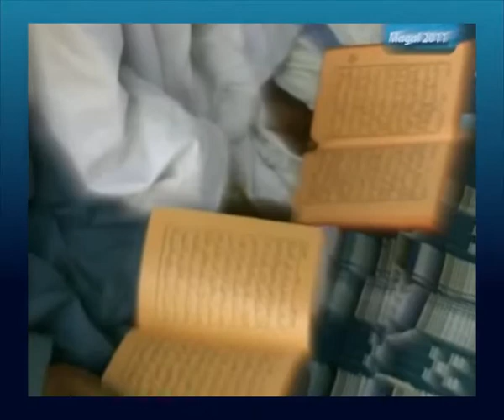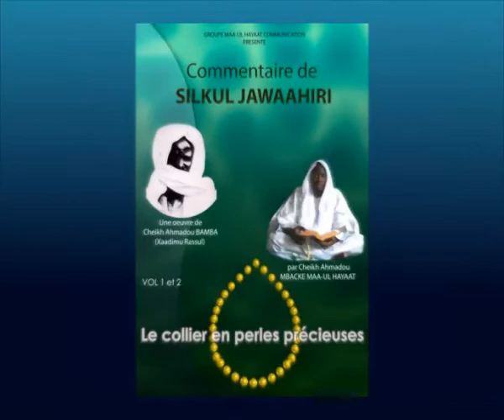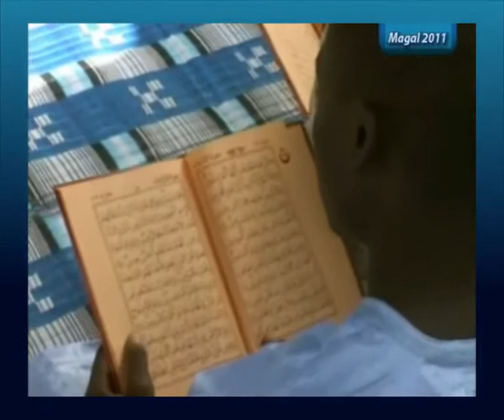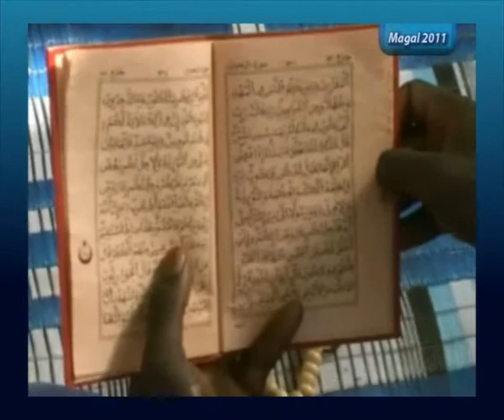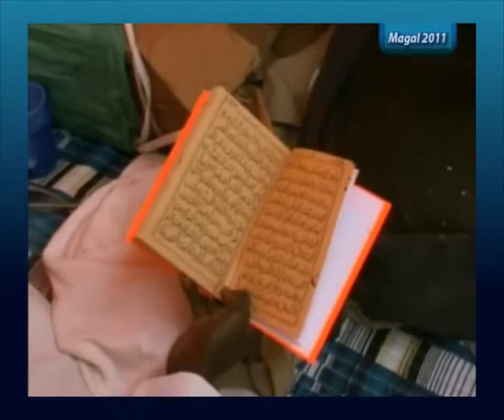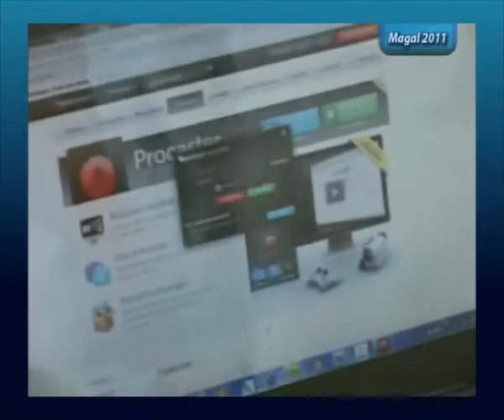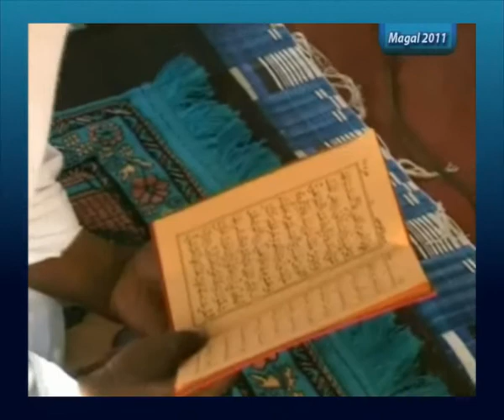Maoulhayat: Reportage Magal 2011 1/11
Magal Touba 2011 a Taibatoul Karim chez Cheikh Ahmadou Mbacké Maa-ul Hayaat